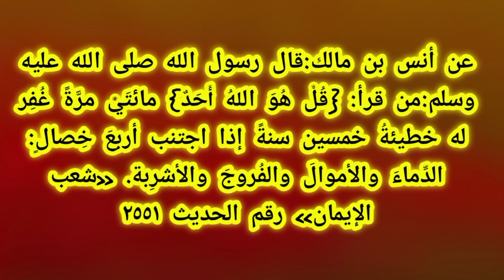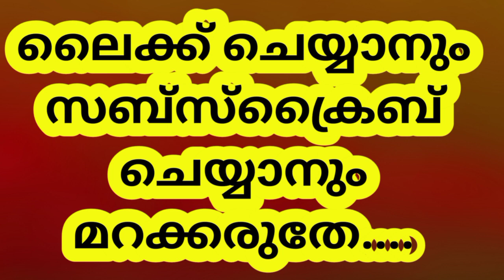50 വർഷത്തെ പാപം പൊറുക്കും ഈ ചെറിയ സൂറത്ത് ഓതിയാൽ | VOICE OF NISAR QUTHUBI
VOICE OF NISAR QUTHUBI
പുതുപുത്തൻ ഇസ്ലാമിക് പ്രോഗ്രാമുകൾ ഇനി നിങ്ങളുടെ വിരൽത്തുമ്പിൽ.